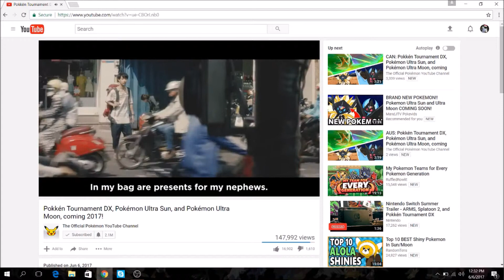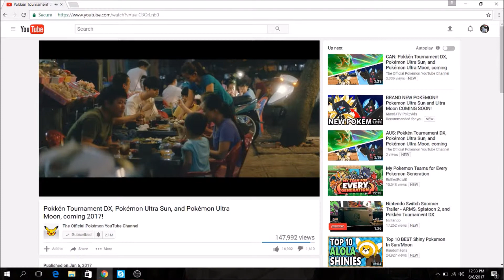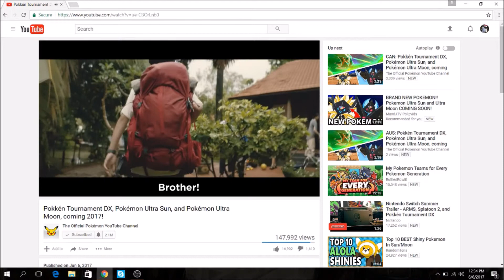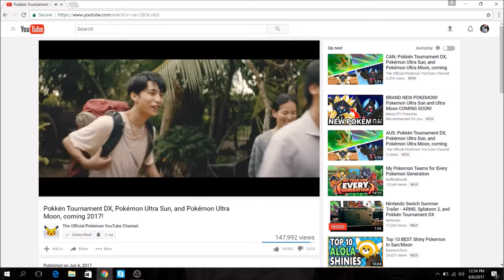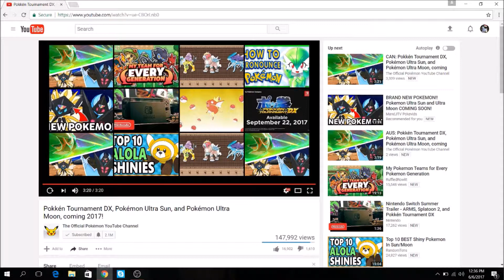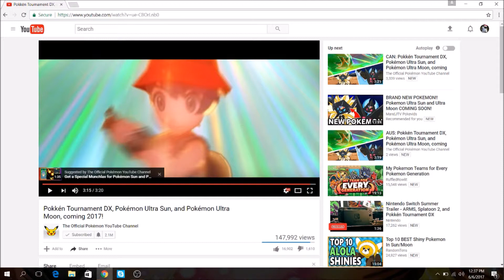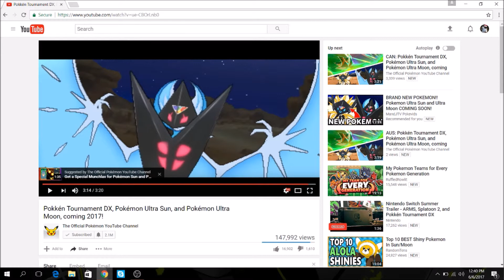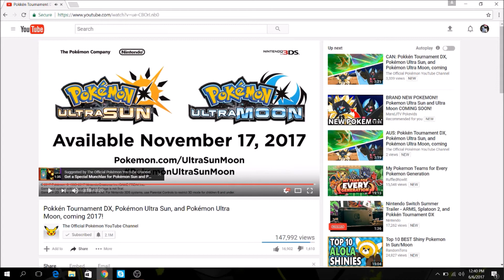Pokemon Ultra Sun & Ultra Moon Thoughts, Ideas and Speculation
Although Pokken Tournament DX is in this trailer i should at the least show it some respect. Respect has been given. but please do enjoy.